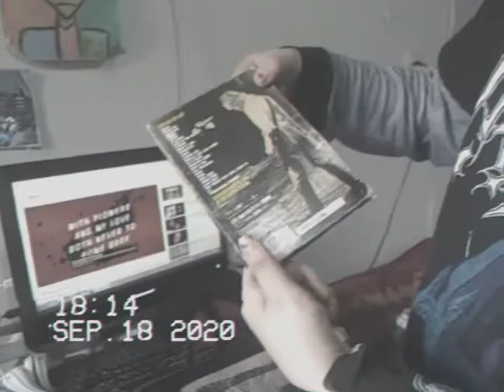mi colección de CDS 2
2020  sept